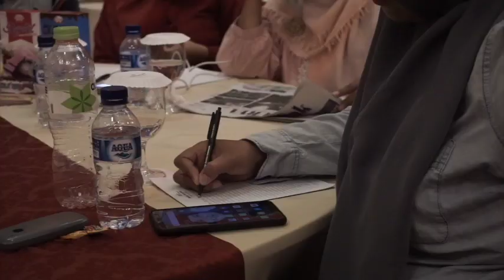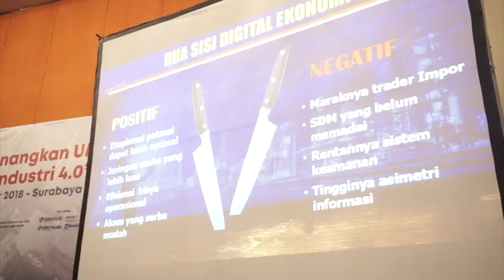Rizqiani Putri - MC Surabaya for Surya Bincang Bisnis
Rizqiani Putri
MC Surabaya

Moderator Surya Bincang Bisnis:
Memenangkan UMKM di Era Industri 4.0
at Santika Premiere Hotel, Surabaya